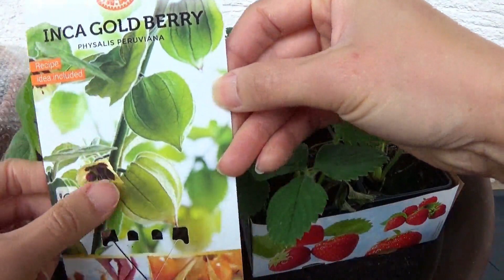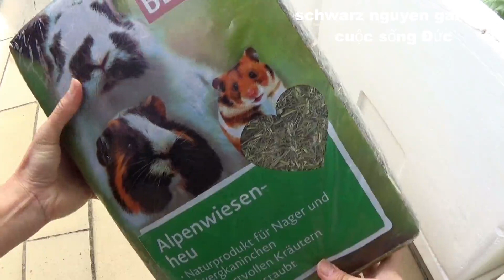Trồng cây tầm bóp Nam Mỹ (hoa lồng đèn) và dâu tây, Physalis, Golden Berry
© Bản quyền thuộc về: "Phước cuộc sống Đức
© Copyright by "Phước cuộc sống Đức" 👉 Do Not Reup❌